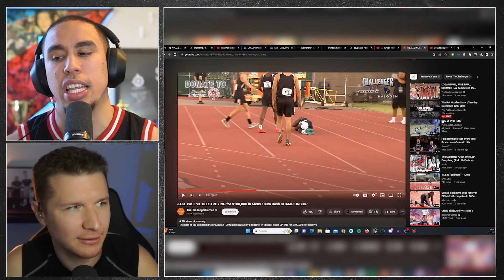Why Jake Paul Will NEVER Play In The NFL..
No disrespect to Jake, we love the self believe.. But this isnt boxing..